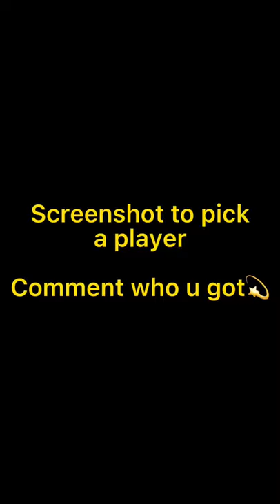Screenshot your player!! ✨🤩